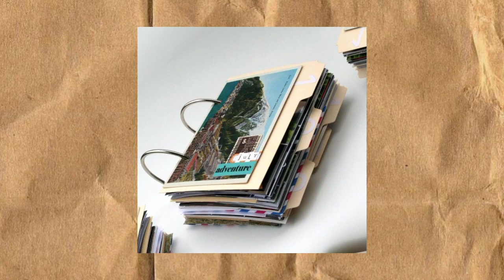Why do Women look good with long hair and Men don't ( why do Women grow their hair and Men don't )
YouTube Description:
In this video, we delve into the question of why long hair typically looks good on human females while short hair typically looks good on human males. We explore the potential biological and societal factors that contribute to these perceptions and discuss the cultural norms and gender stereotypes that shape our ideas of attractiveness. Join us as we explore the fascinating interplay between biology and societal influences in our perception of hair length and beauty.

1.
2.
3.
4.
5.
6.
7.
8.
9.
10.
11.
12.
13.
14.
15.
16.
17.
18.
19.
20.
21.
22.
23.
24.
25.
26.
27.
28.
29.
30.
31.
32.
33.
34.
35.
36.
37.
38.
39.
40.
41.
42.
43.
44.
45.

Feel free to use these hashtags to enhance discussions and promote a deeper understanding of the factors influencing our perception of hair length and beauty.